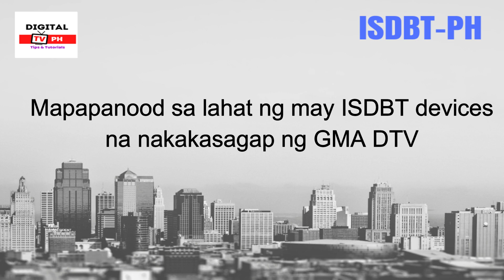Deped Tv on GMA DTV Frequency as of Jan 11 2021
Mapapanood na ang Deped Tv sa sub-channel ng GMA DTV frequency as of January 11 2021.Available ito sa lahat ng may ISDBT devices like Affordabox,Tvplus,BARON Digibox at iba pang ISDBT LED Tv's and Generic Digibox.